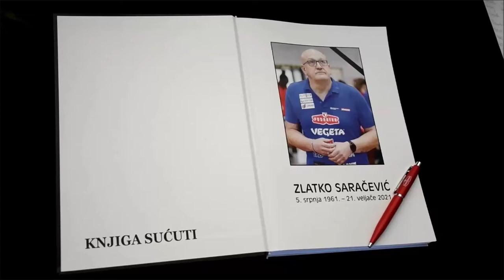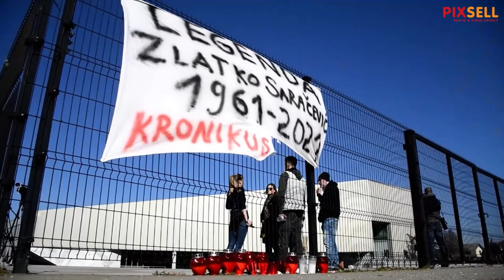RK Podravka Vegeta oprašta se od Zlatka Saračevića | PIXSELL PLUS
RK Podravka Vegeta oprašta se od tragično preminulog trenera i bivšeg hrvatskog reprezentativca Zlatka Saračevića.